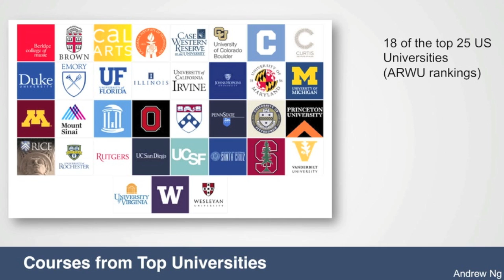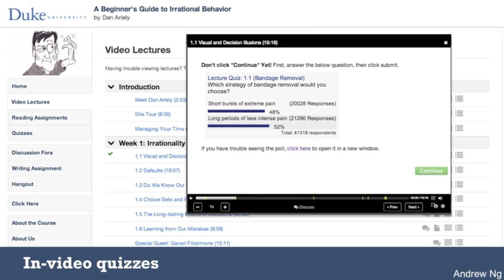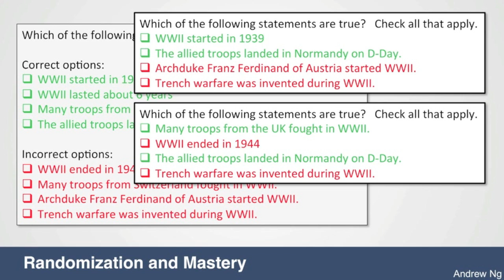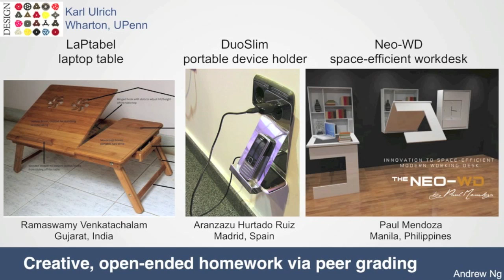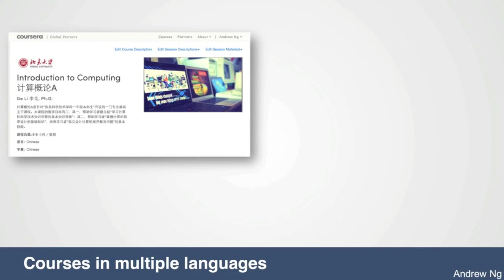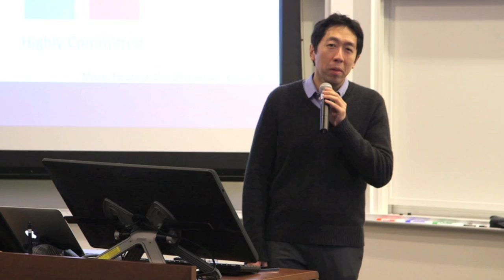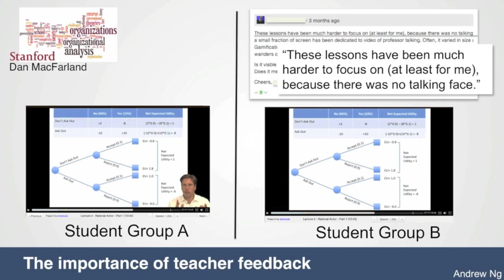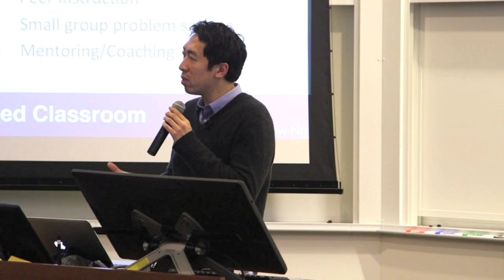Innovation in Education: MOOCs, Scalability, and Pedagogy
Andrew Ng speaks about Coursera and its mission to bring education to everyone. Ng shared his views on how MOOCs can optimize and personalize education experiences at a seminar co-hosted by the Stanford Chinese Faculty and Family Club and the China 2.0 initiative at Stanford Graduate School of Business. He also discussed the opportunities opened up by the collection of massive amounts of data from MOOCs. Andrew Ng is a cofounder of Coursera and the director of the Stanford AI Lab.